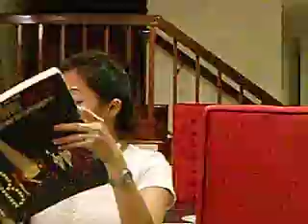Doreen Tang sings "What Kind of Fool I am"